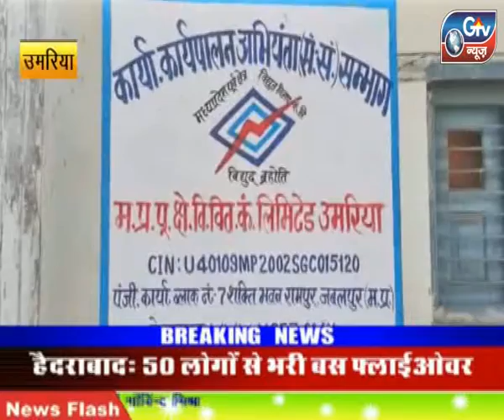उमरिया - आये मानसून के दौरान भीषण बारिश और तूफान ने तबाही मचा दी।